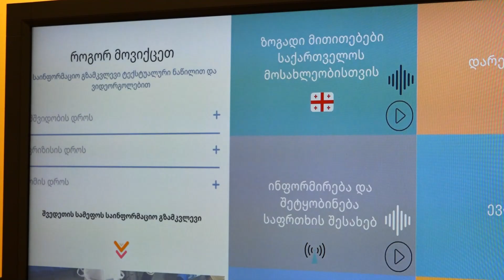მოხალისეთა ორგანიზაციები თავდაცვის კოდექსით გათვალისწინებულ სიახლეებს დადებითად აფასებენ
ახალი კოდექსის მიხედვით, სამინისტროს სისტემაში შეიქმნება საჯარო სამართლის იურიდიული პირი, რომელიც თავდაცვის სფეროში მოხალისეობრივ ორგანიზაციებს საჭირო ინფრასტრუქტურული, მატერიალური და ადამიანური რესურსით დაეხმარება. ასევე, მოხალისეზე გავრცელდება სამხედრო მოსამსახურისათვის დადგენილი სოციალური გარანტიები.

ამჯერად, სამუშაო შეხვედრაზე თავდაცვის სამინისტროს წარმომადგენლებმა თავდაცვის სფეროში მოხალისეთა კოორდინაციისთვის შესაქმნელი საჯარო სამართლის იურიდიული პირის სტრუქტურა წარადგინეს. თავდაცვის სამინისტროს კიბერუსაფრთხოების ბიუროს წარმომადგენლებმა კი, მოხალისეთა ორგანიზაციის წევრებს სსიპ-ის ვებ-გვერდის პროექტი გააცნეს. პრეზენტაციის შემდეგ ორგანიზაციების წევრებმა საკუთარი მოსაზრებები და  რეკომენდაციები წარადგინეს. მოხალისეთა ორგანიზაციების წარმომადგენლების მხრიდან თავდაცვის კოდექსით გათვალისწინებულ სიახლეებს დადებითი შეფასება მოჰყვა.

თავდაცვის სამინისტროსა და მოხალისე ორგანიზაციებს შორის სამუშაო შეხვედრები მომავალშიც გაგრძელდება.